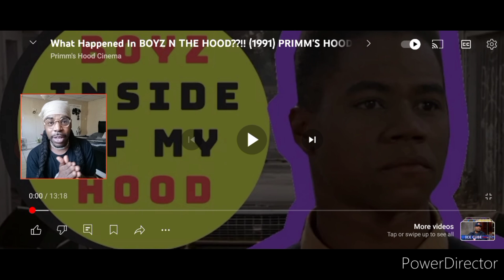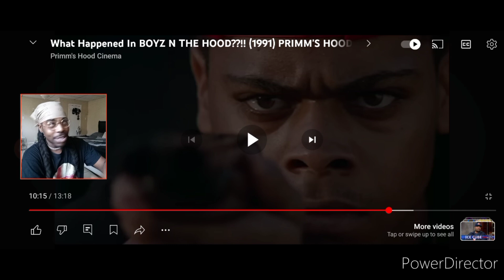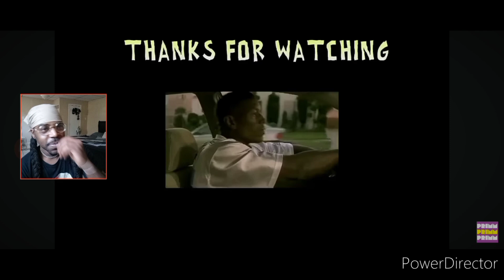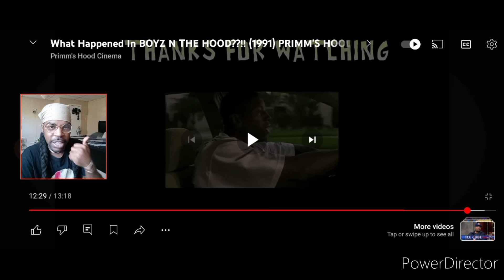What Happened In BOYZ N THE HOOD??!! (1991) PRIMM'S HOOD CINEMA Reaction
R.I.P To Director John Singleton 🙏🏾 (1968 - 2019)

Boyz n the Hood is a 1991 American coming-of-age hood crime drama film written and directed by John Singleton in his feature directorial debut.[3] It stars Cuba Gooding Jr., Ice Cube, Nia Long, Morris Chestnut, Tyra Ferrell, Laurence Fishburne, Regina King, and Angela Bassett. Boyz n the Hood follows Tre Styles (Gooding Jr.), who is sent to live with his father Furious Styles (Fishburne) in South Central Los Angeles, surrounded by the neighborhood's booming gang culture. The film's title is a reference to the 1987 Eazy-E rap song of the same name, written by Ice Cube.

Don't Forget To Turn On Those Post Notifications So You'll Know When I Post A New Video